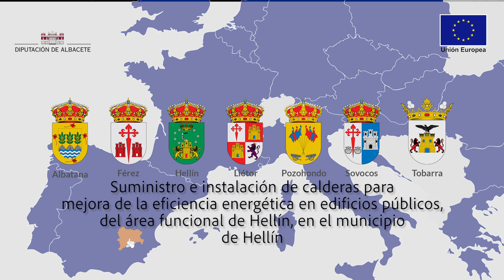Sustitución de calderas de edificios del área funcional de Hellín